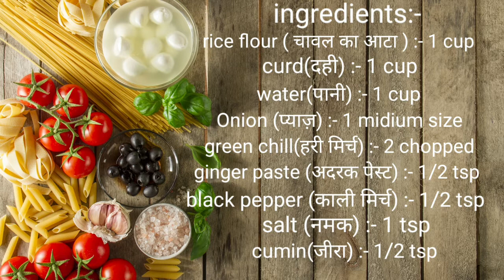Medu Vada/ सिर्फ 2चीजो से बना टेस्टी और कूरमूरा नाश्ता जो सबको पसंद आये/ Crispy recipe/ fast food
Today we make delicious Rice Medu Vada recipe  and I explain you tips for making this so if you like my recipe please subscribe my channel and press the bell icon 🔔🔔🔔 for more recipes like this THANK YOU SO MUCH. :)

Ingredients are :-
salt (नमक) :- 1 tsp
green chill(हरी मिर्च) :- 2 chopped
rice flour ( चावल का आटा ) :- 1 cup
black pepper (काली मिर्च) :- 1/2 tsp
Onion (प्याज़) :- 1 midium size
water(पानी) :- 1 cup
ginger paste (अदरक पेस्ट) :- 1/2 tsp
cumin(जीरा) :- 1/2 tsp
curd(दही) :- 1 cup

And you can also try my these :-

सिर्फ ब्रेड और दूध वो भी आसानी से घर पर बनाए रसमलाई |How to make rasmalai| cook#withme

बिना सुजी, बिना मैदा के इस ट्रिक से बनाए फूले हुए गोलगप्पे/how to make panipuri/ atte ke golgappa

इस तरह बनाए राजस्थानी मावे की कचौरी एकदम आसान विधि से। how to make Rajasthani Mawa ki kachori/ Mawa

बिना किसी झंझट के आसानी से घर पर बनाए साबूदाना पापड़/ how to make sabudana papad/ sabudana papad

And the last thing friends that we are